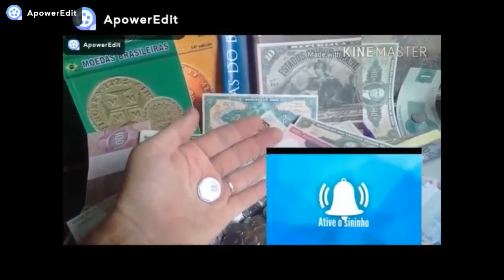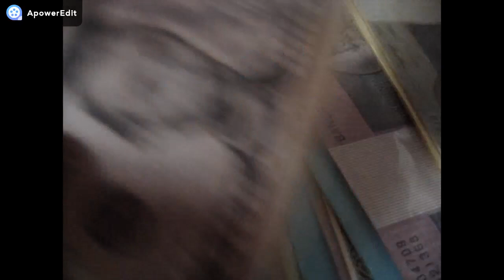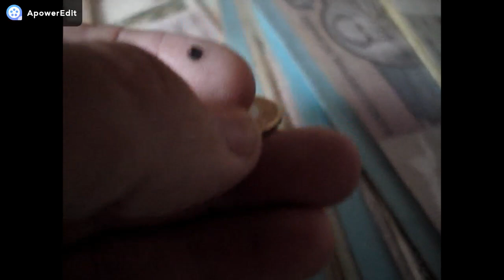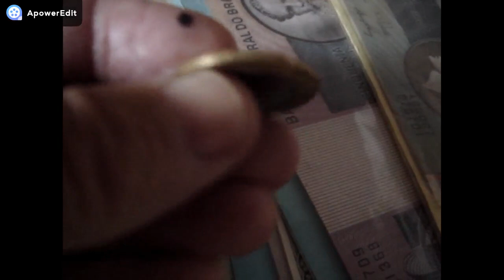QUEM GUARDOU !! LUCROU 800 REAIS!! VALE MOEDA DE 1 REAL (TOM) VEJA SE VOCE TEM ELA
CANAL BRASLUX MOEDAS E CEDULAS RARAS NESTE VIDEO MOSTRAMOS MOEDA QUE POUCOS A POSSUI CONFER